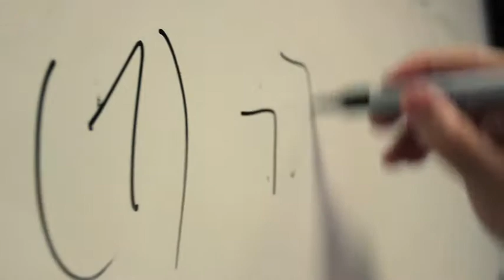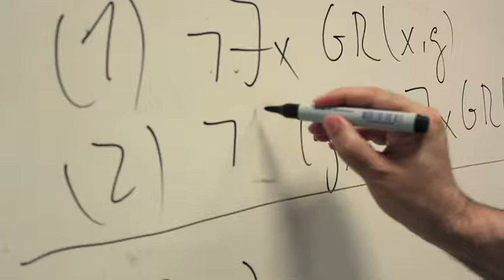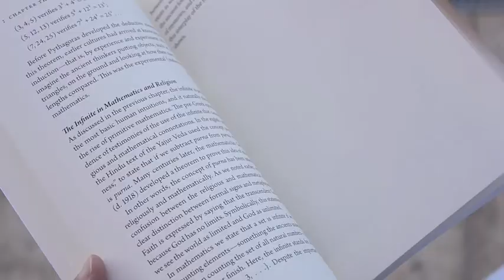Javier Leach on Mathematics and Religion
Javier Leach, author of Mathematics and Religion, introduces us to some of the major themes and big questions raised in his book. Like all the books in the Templeton Science and Religion series, it's a great introduction to a fascinating scientific field of study. The book is available for sale from major book retailers like Amazon or Barnes & Noble, or from the publisher, Templeton Press.